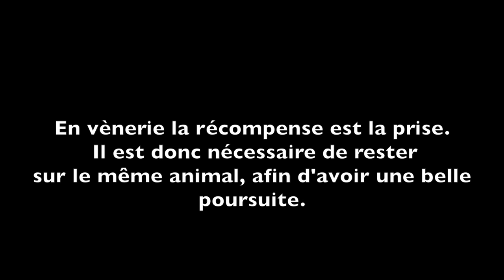Vènerie & Grand Bleu de Gascogne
Petite vènerie à pied avec 21 Grand Bleus de Gascogne, en Aveyron.

‘’ C’est nous les Grands Bleus de Gascogne
Corsages gris, pieds roux
Dont les pères, rude besogne
Chassaient d’amitié les grands loups ! ‘’
Conte de Formel